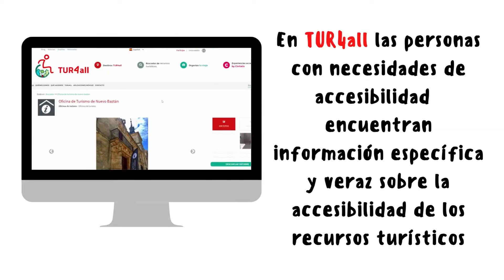Vídeo promoción botón reserva